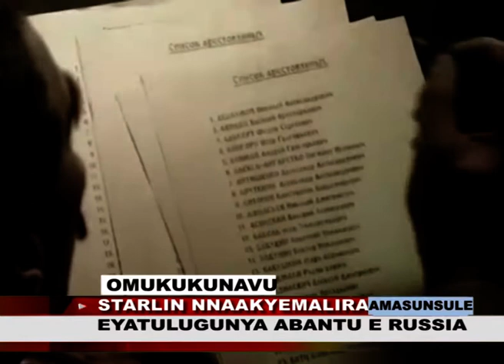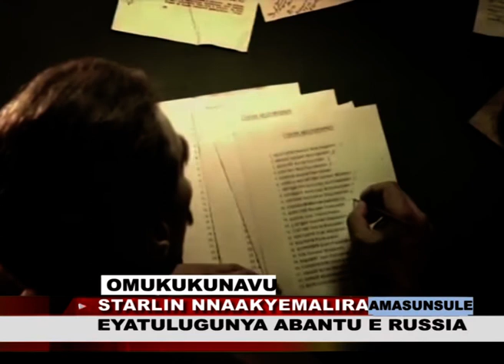OMUKUKUNAVU 13TH TAGGED